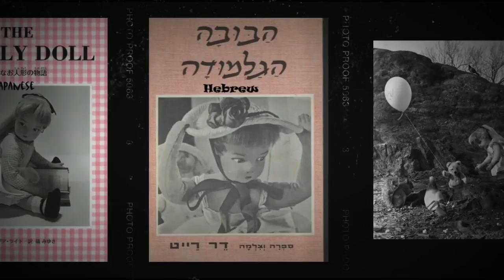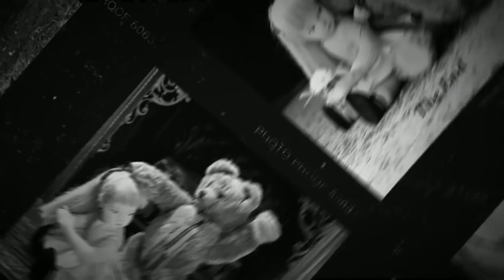The Lonely Doll~Photographs From Dare Wright's Best Selling Children's Book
The Lonely Doll was Dare Wright's first children's book. Illustrated with her haunting black and white photographs, it remains one of the most iconic stories in children's literature. Originally published in 1957, it made the New York Times Best Seller List and The Guardian recently named The Lonely Doll one of the Top Ten Illustrated Books of all time.